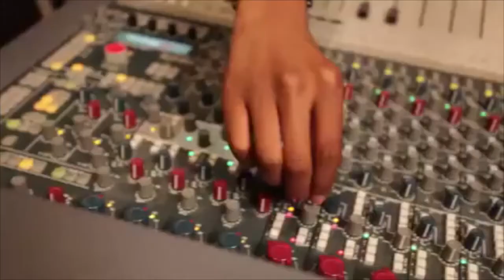Young Guru Talks New Headphones, Working With Jay-Z & More (DJBoothTV Exclusive Interview)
For the latest episode of "Outside the Booth", DJBoothTV's own Jacques Morel catches up with legendary DJ and sound engineer Young Guru at the GRAMMY U "Era of the Engineer" tour to talk about educating the next generation of engineers, his AIAIAI studio headphones, his professional relationship with Jay-Z and more.

Video and editing by Erikson Corniel.